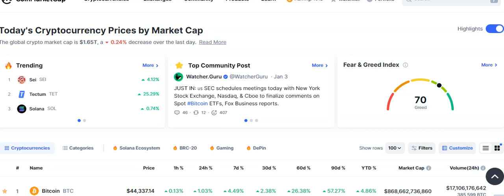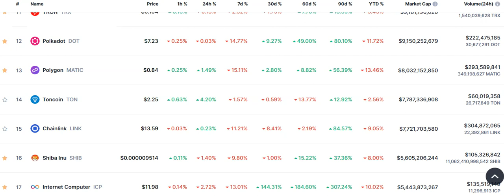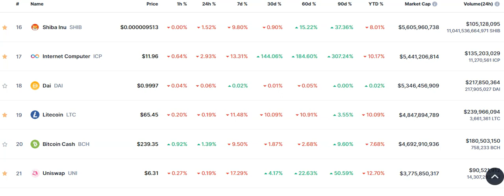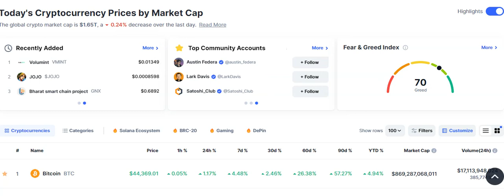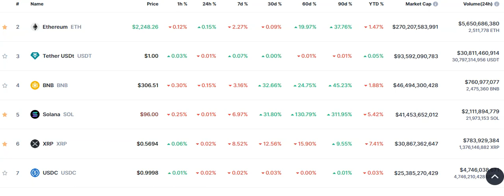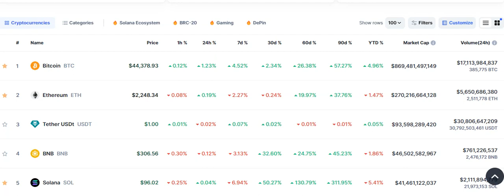Bitcoin Holding Latest Crypto Market News Day 7